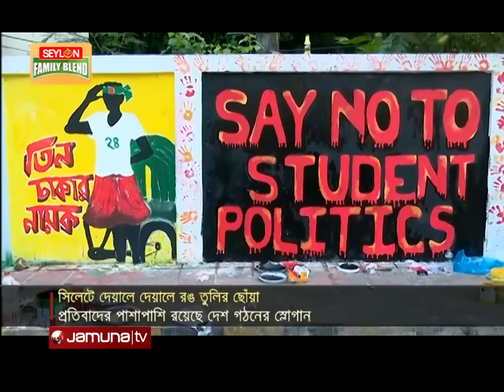রঙ তুলির আঁচড়ে বদলে গেছে সিলেটের দেয়ালগুলোর চিত্র | Sylhet Graffity Art | Jamuna TV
রঙ তুলির আঁচড়ে সিলেটের দেয়ালগুলো হয়ে উঠেছে নজরকাড়া। অপরিচ্ছন্ন প্রাচীর-ই শিক্ষার্থীদের হাতের ছোঁয়ায় পেয়েছে নান্দনিক রূপ। সেখানে, প্রতিবাদের পাশাপাশি আছে দেশ গঠনের নানা শ্লোগান।

Address:
Bangladesh.